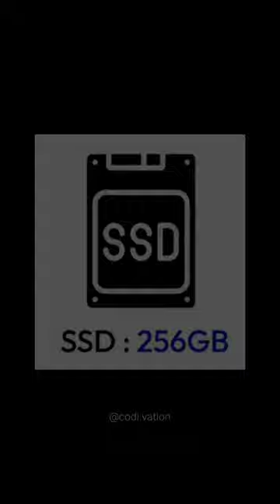programming laptop must have#short